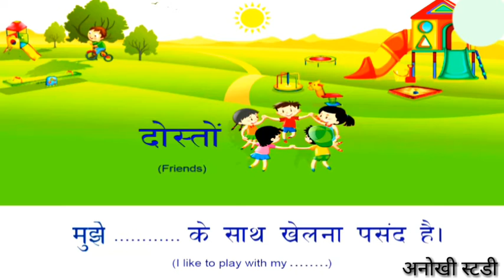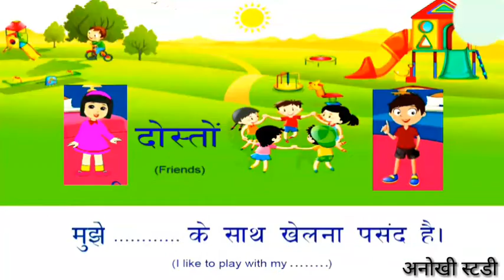आप अपने बारे में जाने/aap apne bare me jane/kids video Hindi and english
आप अपने बारे में जाने/aap apne bare me jane/kids video Name Hindi & English

आप अपने बारे में जाने/aap apne bare me jane/kids video
Hindi & English me | I am chandan kumar welcome to my chennel "'anokhi study'' Suscribe my channel to get new video notification About this video- Is video me mai apko bataunga kids ke liye sentence with Pictures and Pronounciation.